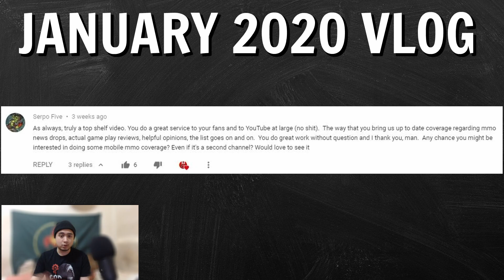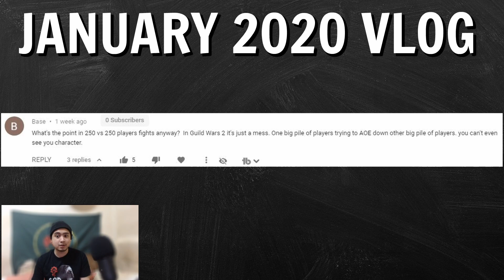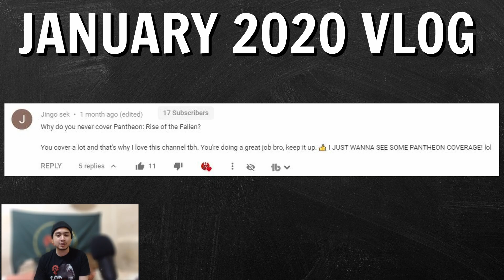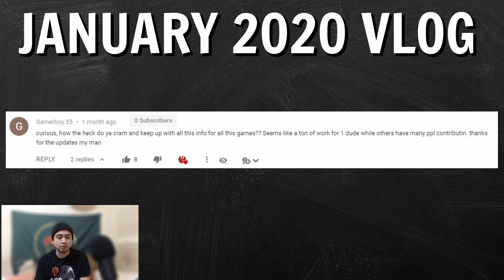VLOG: On Moving, Our 2019 Game of the Year and Q&A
Sheduled Post: Hey folks! I'll be chatting about moving out, taking a look back at 2019 including my MMO game of the year and non-MMO GOTY, plus answering some of your comments.

ThornySubject
TomBombdahill
Jusmel
Villi Geow
Baradhor
OtterTheAuthor
Patrick Eddington
denu85
𝑮𝒂𝒍𝒍𝒆𝒕𝒉𝒓𝒊𝒍
Point Vector
C&GLipscomb
Sandrake111